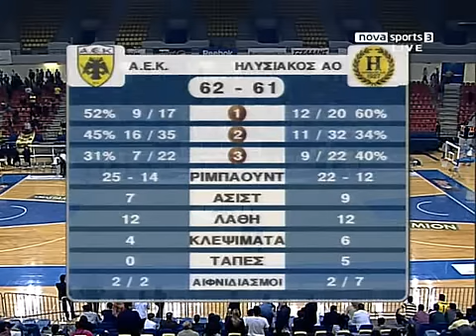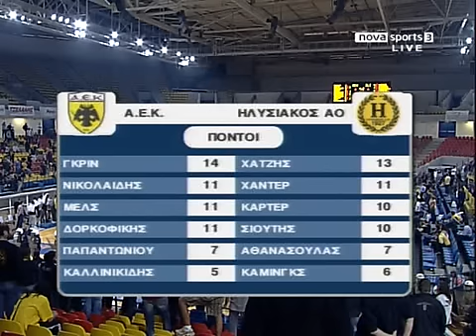ΑΕΚ ΗΛΥΣΙΑΚΟΣ 64-63 PART 10.avi